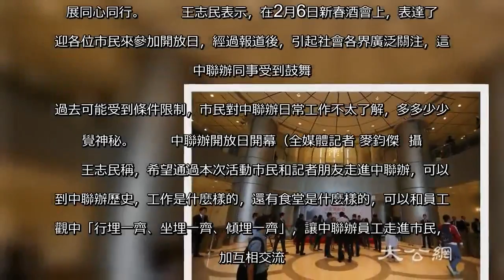中聯辦開放日開幕 王志民：中聯辦會做香港市民的好朋友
中聯辦主任王志民在開幕儀式致辭（全媒體記者 麥鈞傑  攝  　　大公網4月28日訊 香港中聯辦今日（28日）首次舉辦「公眾開放日」，中聯辦主任王志民在開幕儀式致辭時表示，今日懷着十分喜悅的心情歡迎市民和記者朋友來參加第一個「公眾開放日」。他表示，回望過去、展望今後，中聯辦過去、現在和將來，都與香港發展同心同行。  　　王志民表示，在2月6日新春酒會上，表達了歡迎各位市民來參加開放日，經過報道後，引起社會各界廣泛關注，這令中聯辦同事受到鼓舞。過去可能受到條件限制，市民對中聯辦日常工作不太了解，多多少少感覺神秘。  　　中聯辦開放日開幕（全媒體記者 麥鈞傑  攝  　　王志民稱，希望通過本次活動市民和記者朋友走進中聯辦，可以看到中聯辦歷史，工作是什麼樣的，還有食堂是什麼樣的，可以和員工參觀中「行埋一齊、坐埋一齊、傾埋一齊」，讓中聯辦員工走進市民，增加互相交流。  　　王志民指出，中聯辦作為中央駐港機構，始終是「門常開、人常在、事常幹」。回望過去，展望今後，中聯辦過去、現在和將來，都與香港發展同心同行。  　　市民參觀中聯辦。何嘉駿攝  　　市民參觀中聯辦。何嘉駿攝  　　市民參觀中聯辦。何嘉駿攝  　　市民參觀中聯辦。何嘉駿攝  　　市民參觀中聯辦。何嘉駿攝  　　市民參觀中聯辦。何嘉駿攝